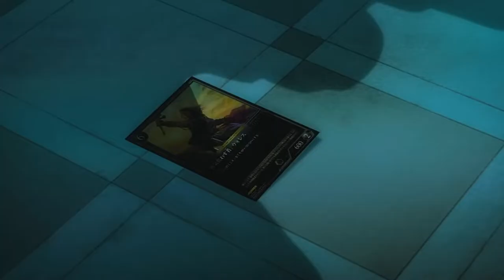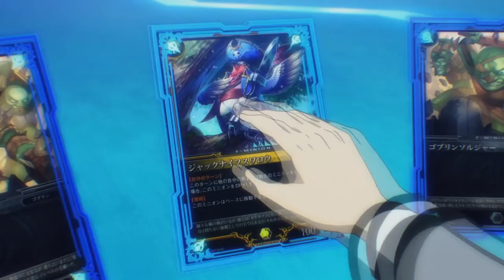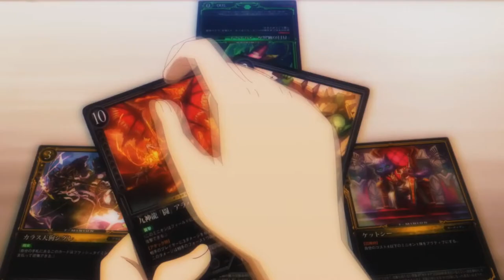Zenonzard The Animation / ゼノンザード 「AMV」 Who We Are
Zenonzard The Animation AMV // AMV
► Anime: Zenonzard The Animation
► Editor: Akino Min

▼NOTE: This AMV is created for non-commercial purposes or does not represent another company.